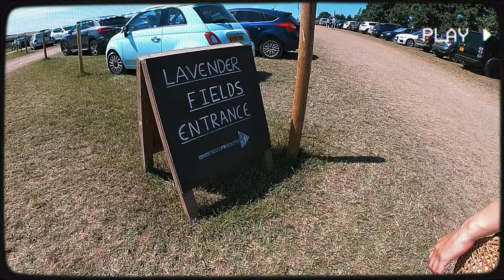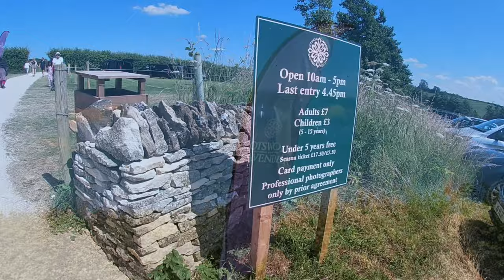FLOWER FIELD VLOG | Cotswold Lavender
Hey, today I'm sharing my vlog of my trip to Cotswold lavender to go and explore their flower fields. I lived my wildest cottagecore dreams! I hope you enjoy watching.